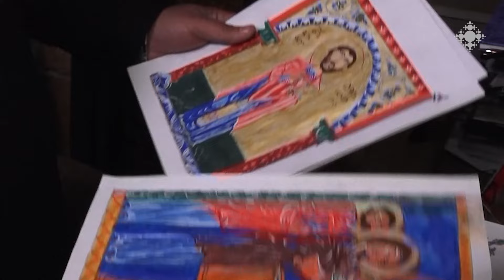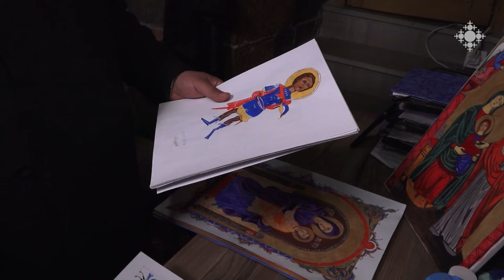Տ. Միքայել քահանա Նուրիջանյան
Մարդու ամբողջ կյանքը կատարելության ձգտում է

Դպրոցահասակ դստեր տնային հանձնարարությունն է դարձել պատճառ, որ Տ. Միքայել քահանա Նուրիջանյանը սկսել է զբաղվել նկարչությամբ։ Ըստ նրա՝ ովքեր ստանում են շնորհը և օգտագործում Աստծո փառքի ու մարդկանց կարիքների համար, Աստված էլ ավելին է տալիս։ Բայց երբ շնորհը ծրարում են ՝ թաքցնում, չեն օգտագործում, Աստված վերցնում է եւ տալիս ուրիշին։

All human life is a pursuit of perfection

The school-aged daughter's homework was the reason that Rev. Fr. Mikael Nurijanyan started painting. According to those who receive grace and use it for the glory of God and the needs of people, God gives even more. But when grace is enveloped, hidden, not used, God takes it and gives it to someone else.